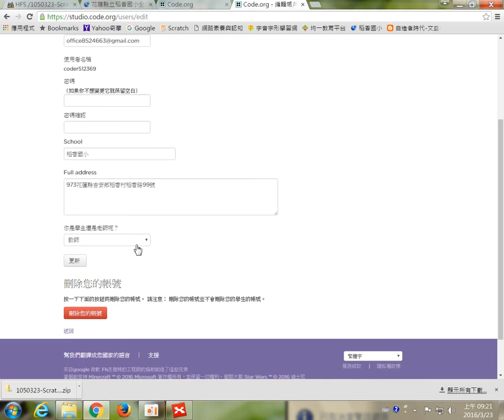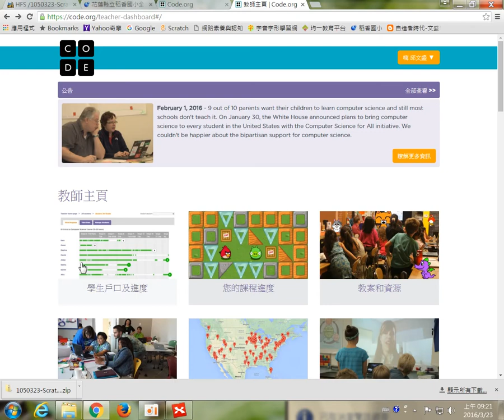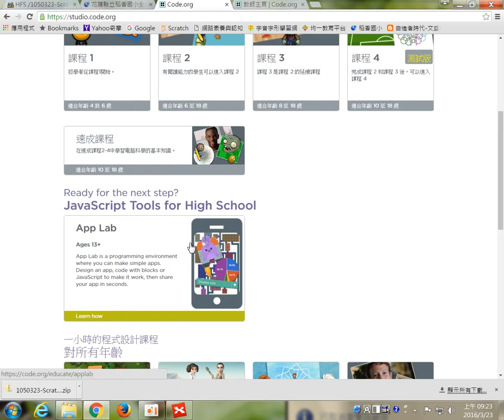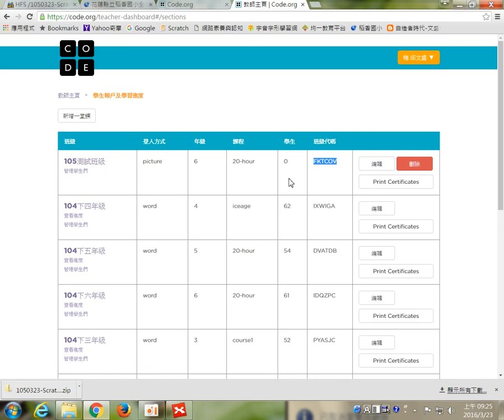105.03.23-Code.org-02教師開課